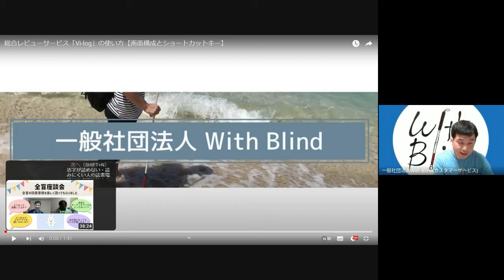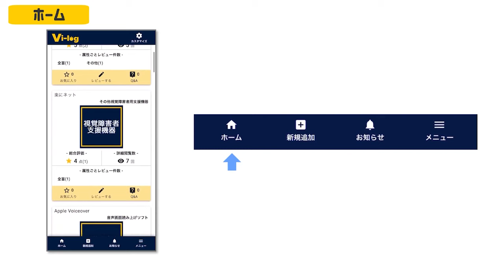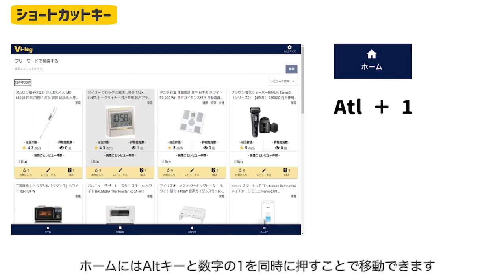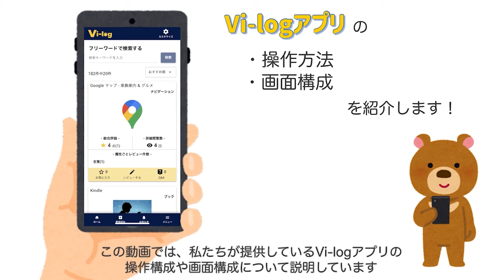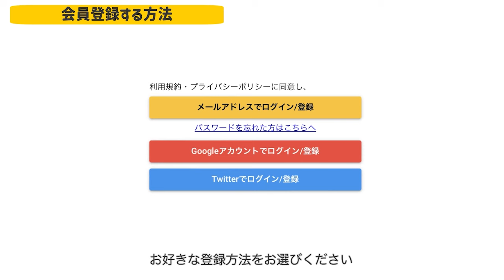視覚障害者向けアプリ体験会＆交流会！Vi-logアプリ徹底解説＆おすすめアプリ座談会（イントロダクション)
2024年9月7日に開催した「視覚障害者向けアプリ体験会＆交流会」では、With Blindが提供している三つのサービスについて紹介しました。
特に、視覚障害者向けの「Vi-logアプリ」の五つの機能について、詳しく説明しています。
この動画では、運営側からの説明を中心にお届けしています。

参加者同士の座談会の内容に関しては、参加者からの公開について同意はいただいておりますが、個人情報を含むため、限定公開での対応となっております。
また、Vi-logのメーリングリストでも情報を共有しています。今後、このような情報を受け取りたい方は、ぜひVi-logメーリングリストにご登録ください。

▼総合レビューサービスVi-logの公式ページはこちら▼

▼Vi-logアプリはこちらから利用開始（無料）！▼